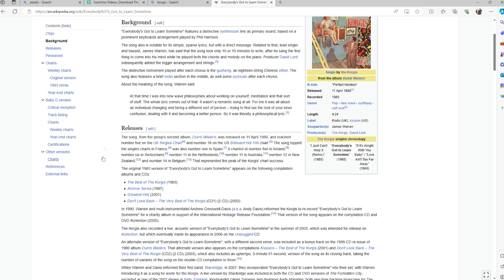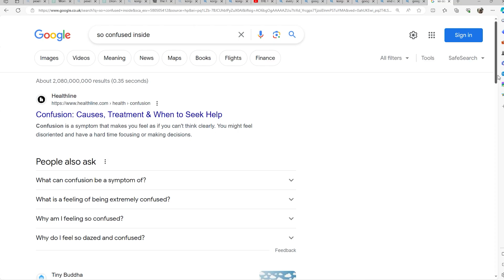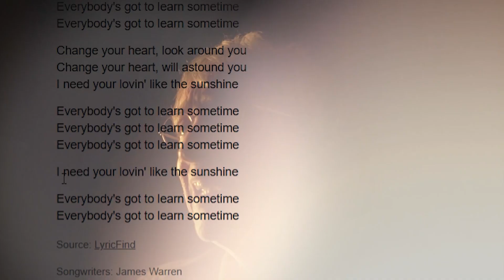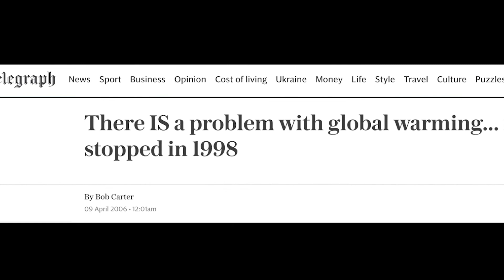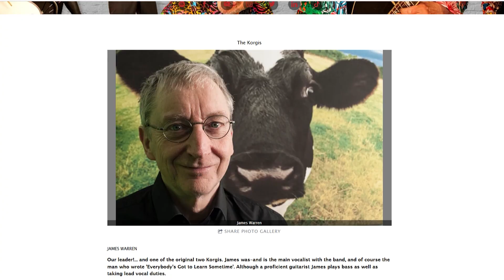Everybody's Got To Learn Sometime - Orchestrations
Our friends who do the visuals for Mike Read's Heritage Chart Show -  Mark Banks & Ele Berrie - have created this really inventive video. We are dead chuffed that they wanted to do this. Apparently the song has special meaning for each of them.
The gift that gives and gives!

Video created by Mark Banks & Ele Berrie
Music Orchestrated by Mickey Simmonds
Composed and sung by James Warren